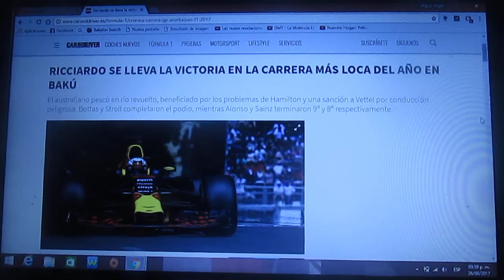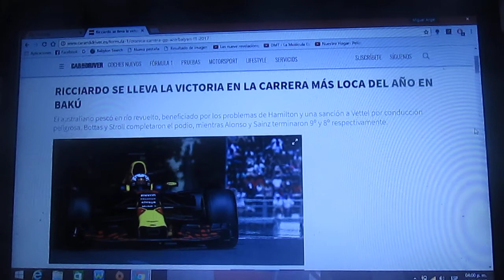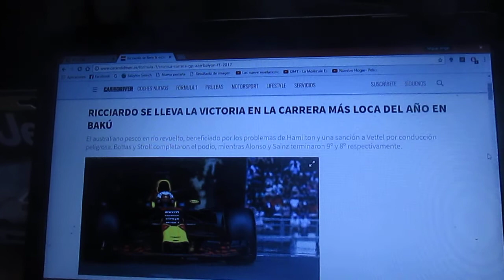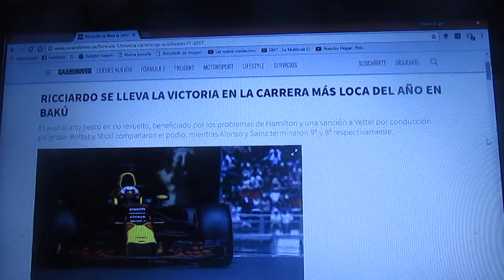Resumen GP de Azerbaiyán 2017 de F1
Un breve resumen del Gp de Azerbaiyán de la Temporada 2017 de la F1 en la que resultó ganador el piloto de Red Bull Racing Daniel Ricciardo y completaron el podio Valtteri Bottas 2° y Lance Stroll 3°(primer podio para un canadiense en la F1 desde Jacques Villeneuve en 2001 en el Gp de Alemania) también hubo polémicas como el encontronazo entre los líderes del mundial el inglés Lewis Hamilton(Mercedes) y el alemán Sebastian Vettel(Ferrari) que terminaron 5° y 4° respectivamente